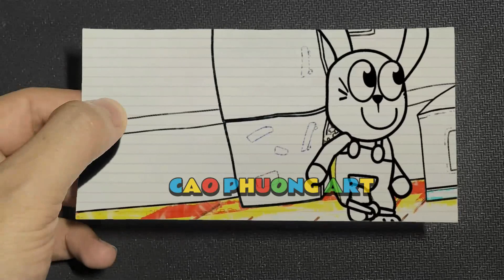76 20 Draw THE AMAZING DIGITAL CIRCUS -Jax Kissing with Pomni BUT Ragatha's Long Hair